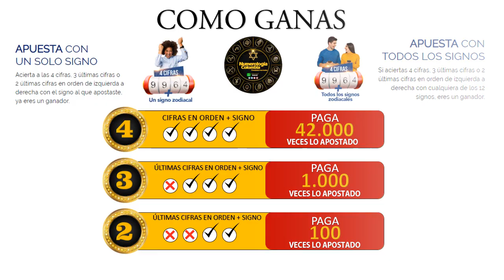Resultado de ASTRO LUNA del viernes 14 de mayo de 2021 | SUPER ASTRO 😱💰💰💰💰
SUPER ASTRO |

Resultado de Astro Luna Viernes 14 de mayo de 2021
Astro sol del Trece de mayo
Astro luna del Trece de mayo
Super Astro del Trece de mayo
Chance
Chances
Lotería
Loterías
Trece de mayo
Resultado de Astro Luna
Trece de mayo